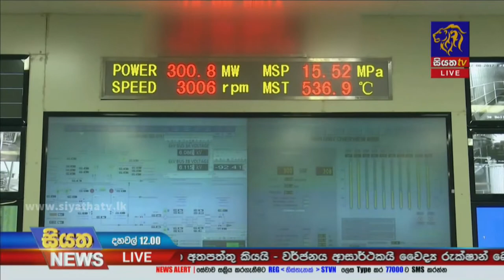නොරොච්චෝලේ විදුලි බලාගාරයේ යළි බිදවැටීමක් | Siyatha News